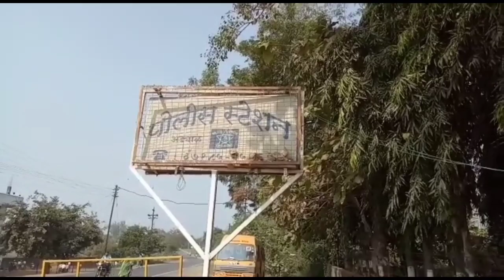लहान मुलीच्या खेळण्यावरून दोन कुटुंबात वाद ; विटेच्या तुकड्याने मारून केले जखमी